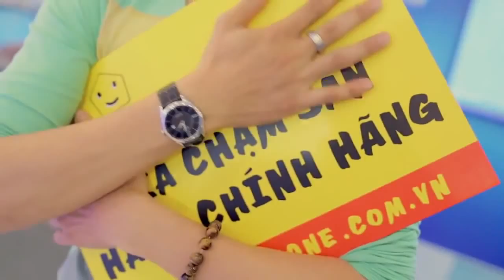Anh hùng không khó qua ải mỹ nhân